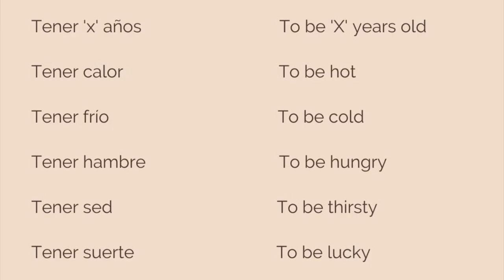Expressions with Tener